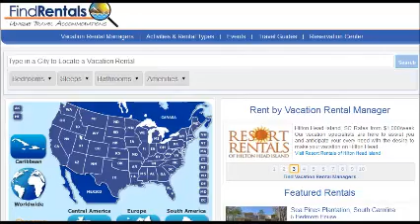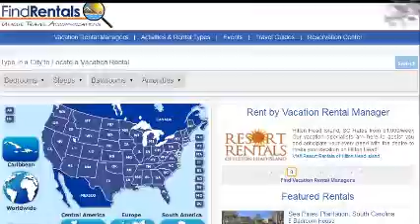Lake Of The Ozarks Missouri Vacation Rentals and Vacation Homes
Planning a vacation in Lake of the Ozarks, Missouri? Find over 190 Lake of the Ozarks vacation homes, condo rentals, villas, and other Lake of the Ozarks vacation home rentals for your stay in Lake of the Ozarks, and save money with FindRentals.com